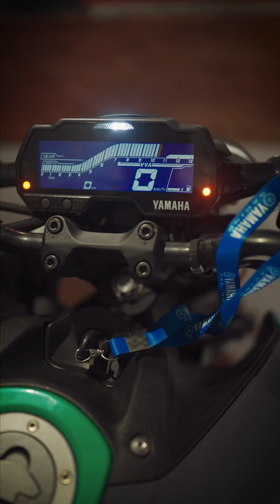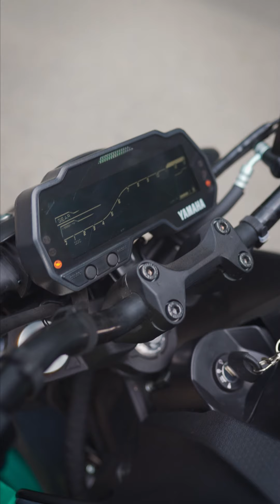Dark Warrior | Yamaha MT -15 V2 | Safety Features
Check out the enhanced safety features of the most ferocious Dark Warrior, Yamaha MT-15 V2.